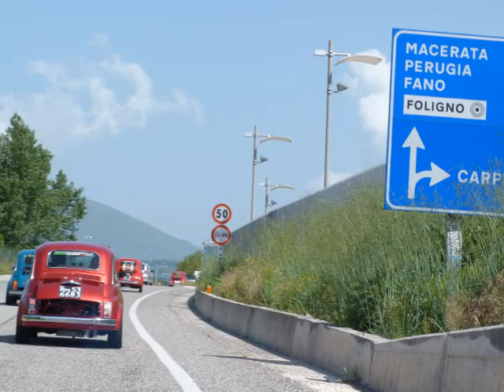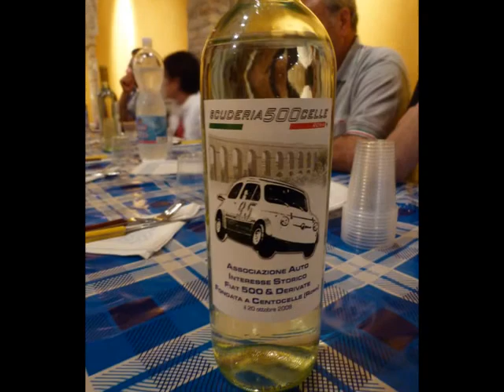Scuderia 500celle Roma a San Severino Marche 2013